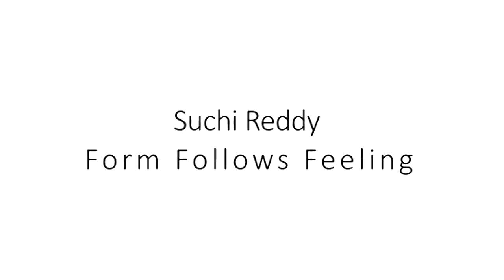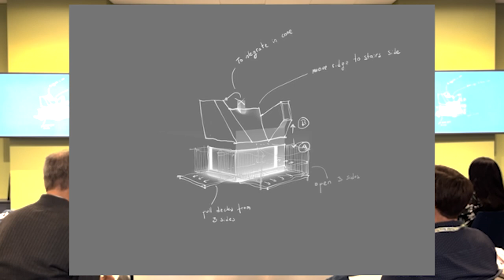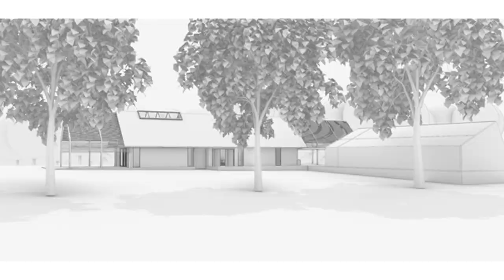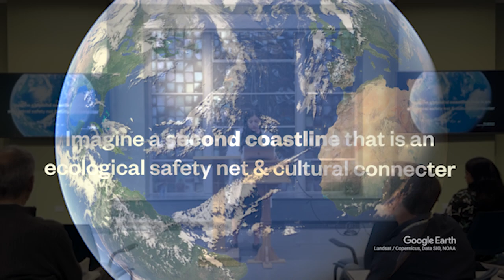Form Follows Feeling (ACSF 13 Keynote Lecture by Suchi Reddy)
In her talk entitled "Form Follows Feeling,” recognized architect Suchi Reddy shares her design ethos informed by neuroaesthetics, the study of how the brain responds to the design of our surroundings. Put differently, she believes that good design, calibrated carefully to the human, positively influences well-being, creativity, and productivity and should inform all projects from conception to details.